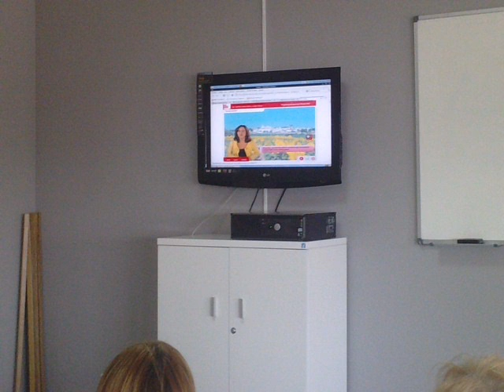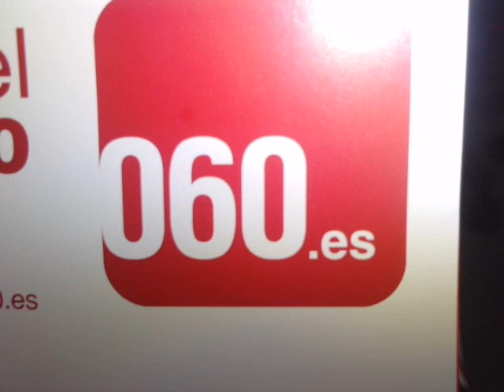Jornadas 060 en Lupión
Jornadas del 060 en Lupión.
Ponencias: Antonio Gonzalo González